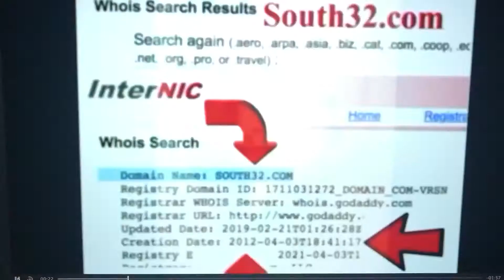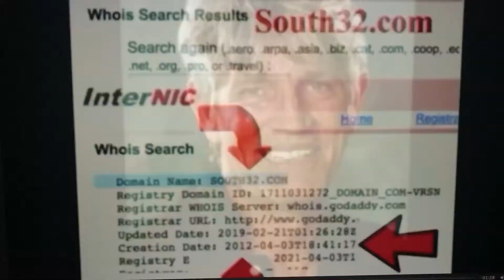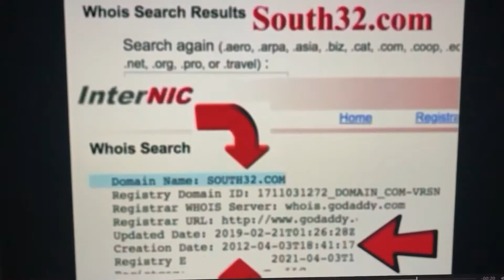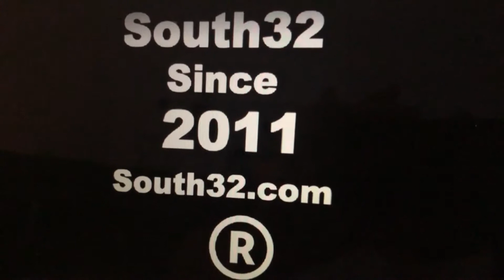BHP stock fishing